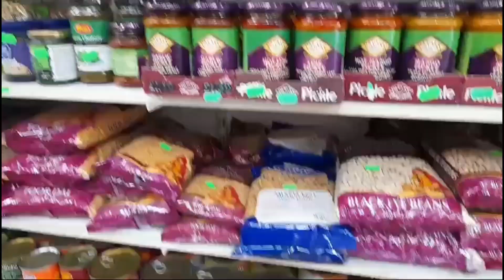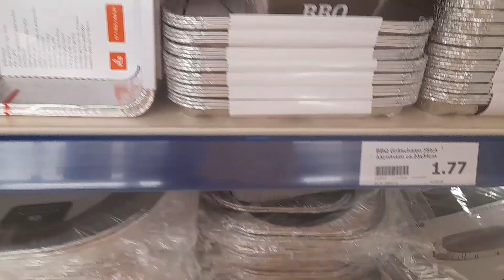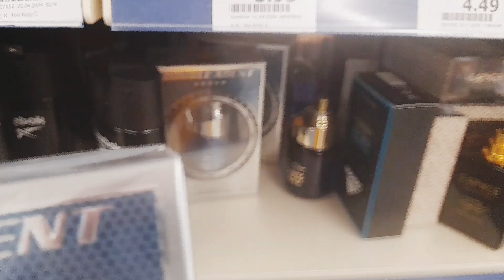BEFORE EID PRODUCTIVE WEEK [ HUJJ & QURBANI IS SPIRITUAL RITUAL.] @ARIFA FROM GERMANY VLOG.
BEFOER EID PRODUCTIVE WEEK .[ HUJJ & QURBA IS SPIRITUAL RITUAL].@ArifafromGermany.

Hello viewers in this vlog you can see productive vlog before Eid e qurban in germany. And City tour for grocery must watch complete.